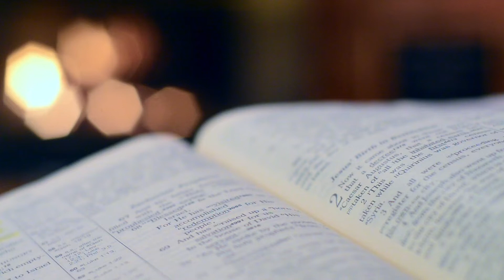DEVAN MHAKAM KURPA DILI | DEVACHEM UTOR | 6 OCTOBER 2020